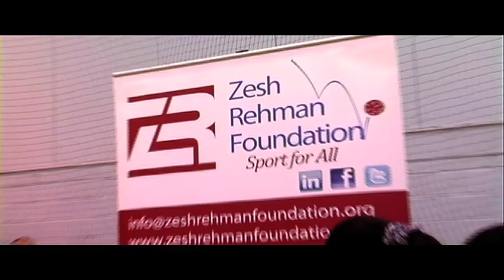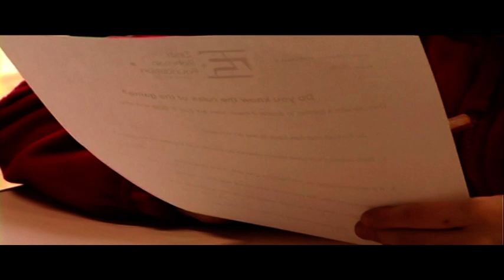Zesh Rehman Foundation - Promotional DVD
The work of the ZRF was compiled together by student Adam Parris-Long. On the DVD you will find interviews with Bradford City chairman Mark Lawn, ex Portsmouth centre-back Linvoy Primus, as well as, West Yorkshire Police and ZRF volunteers.